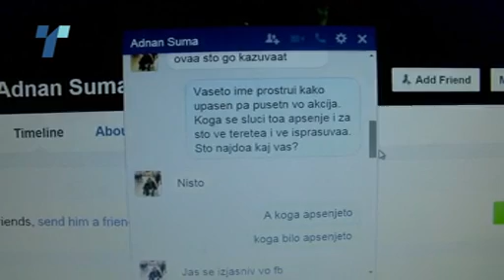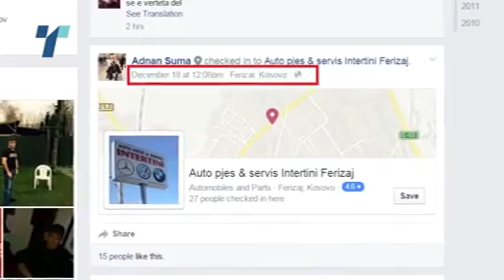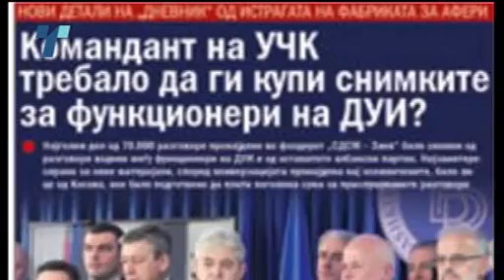АДНАН СУМА ОСОМНИЧЕН ЗА „ФАЛЦ-ЛИЧНИТЕ КАРТИ“ ТВРДИ: Полицијата не му нашла ништо